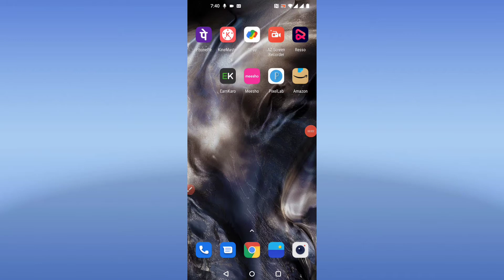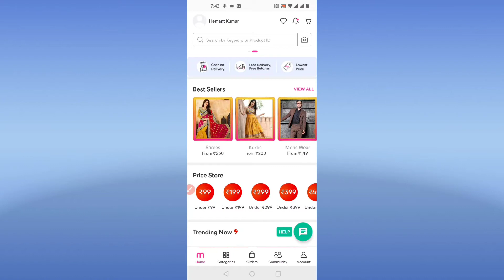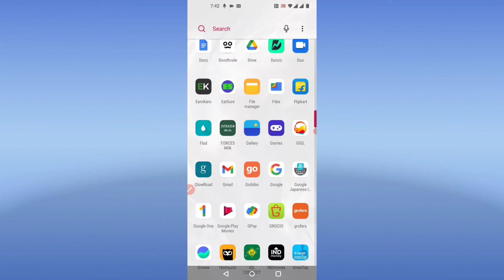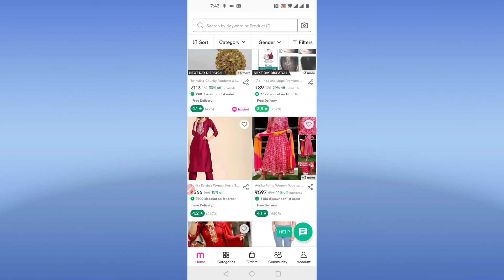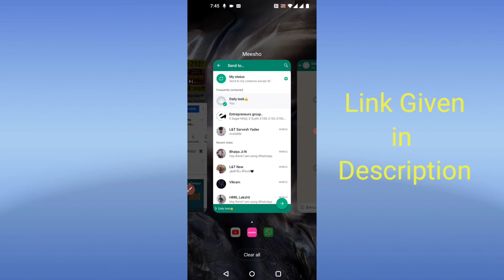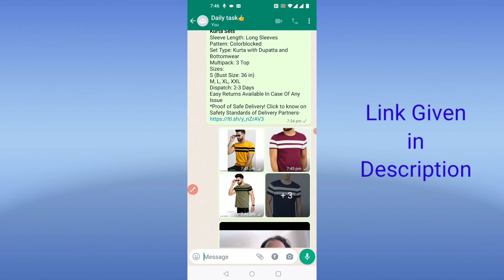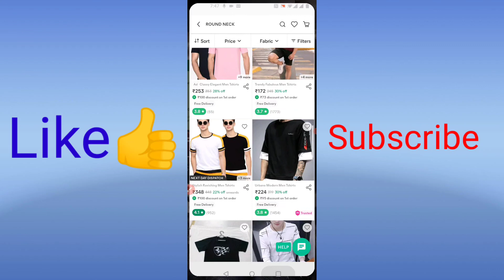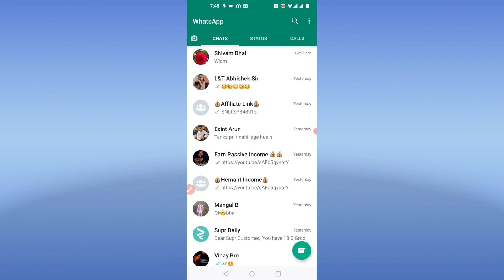Sell Meesho Products on Whatsapp | Whatsapp Group Me Meesho Products Kaise Sell Kare | Earn Money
Hello Friends! This is HEMANT KUMAR, In this video, I am going to show you How to Sell Meesho Products on Whatsapp.

Q1-How do I sell on the Facebook marketplace?
To sell an item on Marketplace:
1. From your News Feed, click Marketplace.
2. Click + Create New Listing, then click Item for Sale.
3. Click Add Photos to upload a photo of your item from your computer.
4. Enter the info about your item. ...
5. Click Next. ...
6. Click Publish to post your Marketplace listing.

Q2-Does it cost to sell on Facebook marketplace?
Does Facebook charge for Marketplace? No. Unlike other marketplaces, Facebook Marketplace charges no listing fees.

Q3- How do you get paid for selling on the Facebook marketplace?
How do I get paid for something I sold with Marketplace checkout? Your payment will be initiated 5 days after the item is delivered, upon receiving delivery confirmation. The payout goes to the bank account that you entered when you set up shipping.

Q4- What is not allowed on Facebook marketplace?
Not a real item: Anything that isn't a physical product for sale. For example, “in search of” posts, lost and found posts, jokes and news aren't allowed. ... Animal for sale: Selling animals isn't allowed on Marketplace or buy and sell groups. This includes posting about animals for adoption.

Q5- What are the requirements for Facebook marketplace?
To use Marketplace, you need to:
Not be new to Facebook. ...
Be in a location where Marketplace is available. ...
Be 18 years or older.
Use Facebook in one of these languages.

Q6- How many items can you sell on Facebook marketplace?
Hi Pat, You can't post more than 150 new items on a daily basis.

Q7- How do I share products on Whatsapp?
It is very easy to share product catalogs on WhatsApp through Meesho App:
Select a catalog
Click on "WhatsApp Share" button
Select the group or contact with whom you want to share
WhatsApp allows sharing of 10 images at a time, click on back and share the remaining catalog (if you have more than 10 images)
Once you’ve shared images, click on back again to product description
Note: Meesho’s name or product price is never mentioned when you share the catalog.